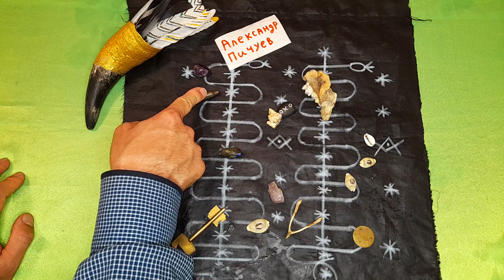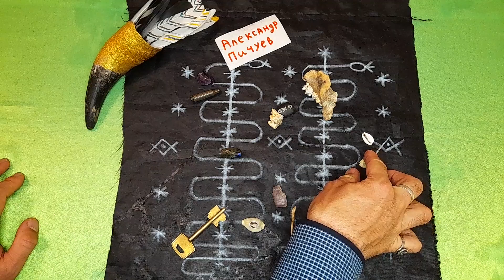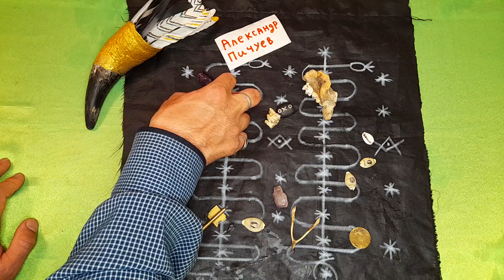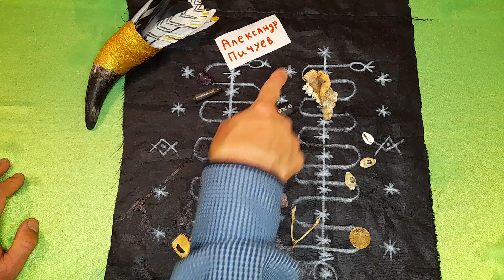ГАДАНИЕ МЕРТВА ЛИ ДАРЬЯ ДУГИНА!? ДАРЬЯ ДУГИНА ГАДАНИЕ. ДАРЬЯ ДУГИНА ПРОЩАНИЕ. Александр Пичуев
ГАДАНИЕ МЕРТВА ЛИ ДАРЬЯ ДУГИНА ДАРЬЯ ДУГИНА ПОХОРОНЫ
ДАРЬЯ ДУГИНА ГАДАНИЕ. ДАРЬЯ ДУГИНА ПРОЩАНИЕ. Александр Пичуев